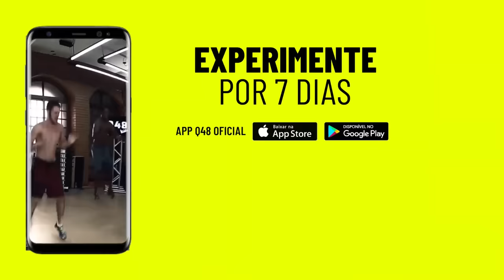[ Treino Completo ] ZERANDO A PANÇA em CASA | Vinícius Possebon | Q48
Vamos zerar a pança treinando em casa com intensidade! Preste atenção aos movimentos, respeite seu ritmo e vamos ir zerando a pança já com este treino completo!

✅ TREINO:

1️⃣ 30 seg | Polichinelo
⏸ 15 seg | Corrida Parada

2️⃣ 30 seg | Prancha Chute Lateral

⏸ 30 seg | Descanso

🔁 Repita 4X
*️⃣ Sugestão: faça este treino no mínimo três vezes na semana, 1 vez ao dia, priorizando sempre a intensidade.

► Marque alguém nos comentários e compartilhe (inbox, whats).